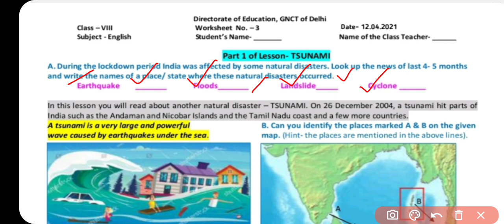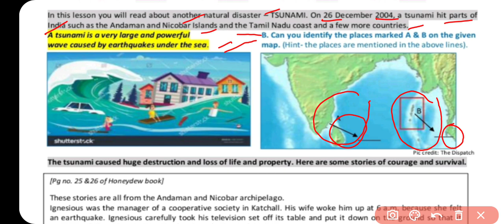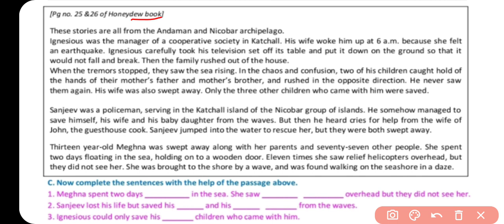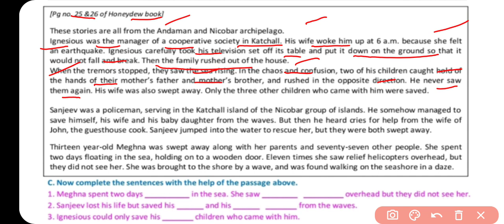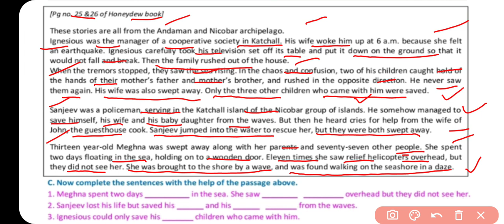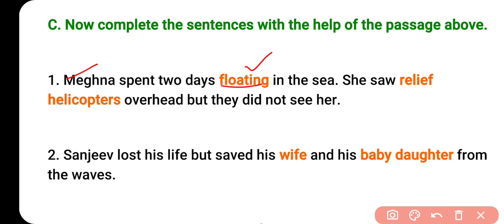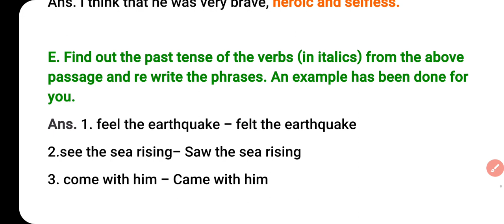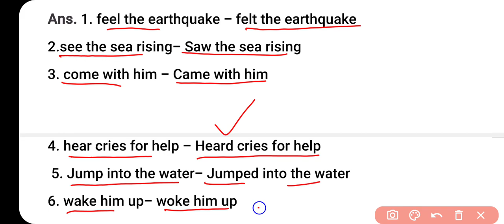Class 8 English Worksheet 3 | 12 April 2021 12/4/2021 Doe Solutions 4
Class 8 English Worksheet 3 | Worksheet 3 Class 8 English | 12 April 2021 12/4/2021 Doe Solutions

Class 10 Social Science Worksheet
Class 9 Social Science worksheet

Geography Guru
Geographyguru
Class 9
Class 10
Class 11
Class 12
Study Tips
Exam Motivational
DOE Worksheet
SSt Worksheet in English Medium
Worksheet Solutions
Worksheet Answers
Class 11 Geography भूगोल Bhugol
Class 12 Geography भूगोल Bhugol